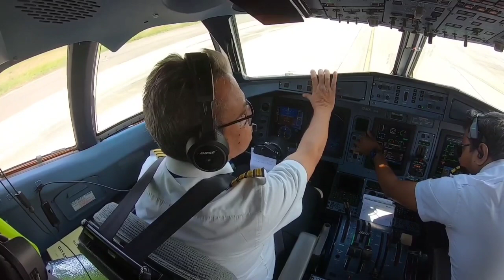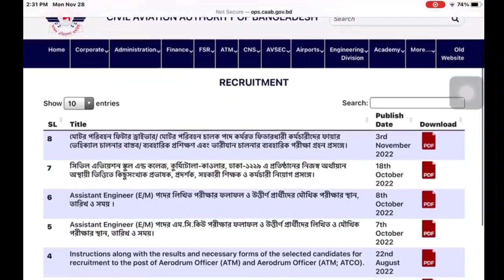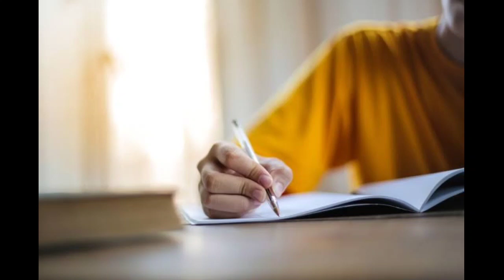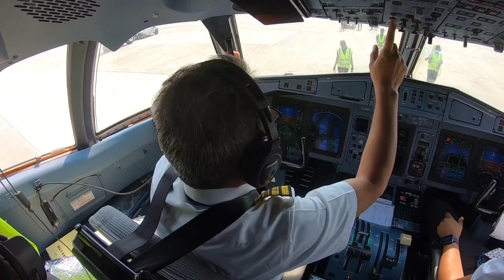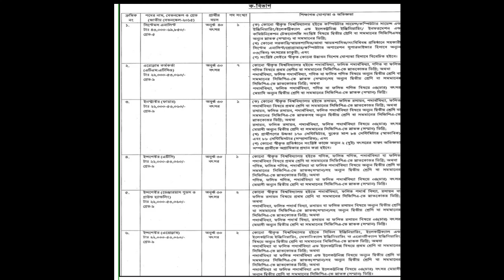টাওয়ার কন্ট্রোলার হতে চান? । ATC । Air Traffic Controller